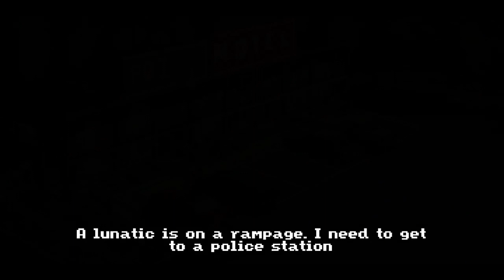Point Click Killer : เธอมันเป็นนางแมวยั่วสวาท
สวัสดีครับถ้าชอบคลิปสนุกๆบ้าๆบอๆแบบนี้ฝากกดไลค์กดติดตามกันด้วยนะคร๊าบบบบบบบ!!! แค่เห็นคนมาดูก็มีกำลังใจทำคลิปแง้วววว
สำหรับผู้ที่อยากเป็นท่อน้ำเลี้ยงให้กับช่องคนขี้เกียจ สามารถโอนเงินมาทางนี้ได้เลย!!
ขอบคุณนะฮาฟฟฟฟฟฟฟ